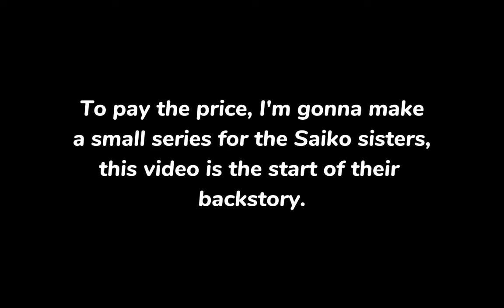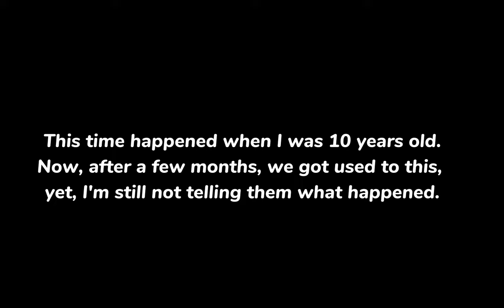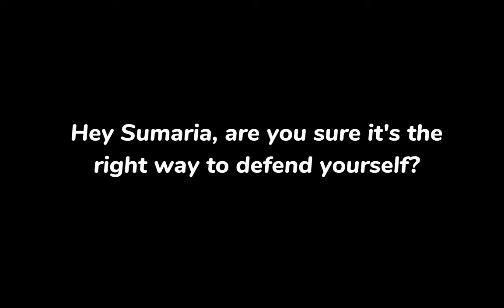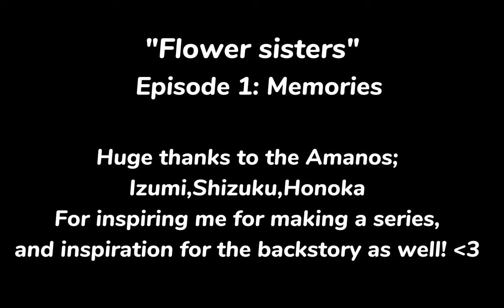Flower Siblings | Episode 1: Memories | Ib: The Amanos | Highschool Simulator 2018 | WARNING: cringe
Hello,Im Yume Saiko! I’m Akira and Himari’s older sister. Himari doesn’t have her own channel cause I don’t allow her,she’s too young 🤗 so we share this channel together. We make High school simulator videos.💗 My videos can contain:
-Insults
-Killing
-Triggering Transitions
-And more!
If you do not like any of these things,feel free to click off! 💅🏻💞

(my channel is inspired my the 3 amanos: Izumi Amano,Honoka Amano,And Shizuku Amano! Sakura Minato was the first person who gave me motivation to upload high school sim content!)